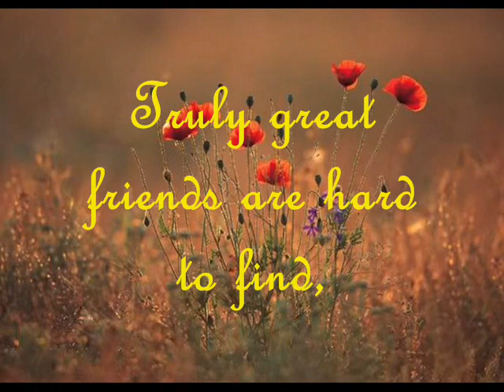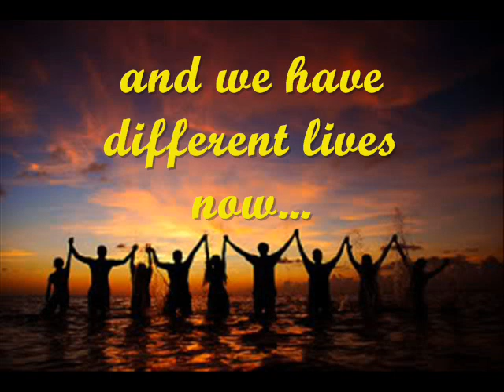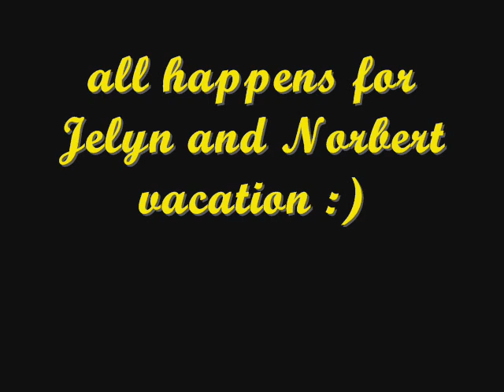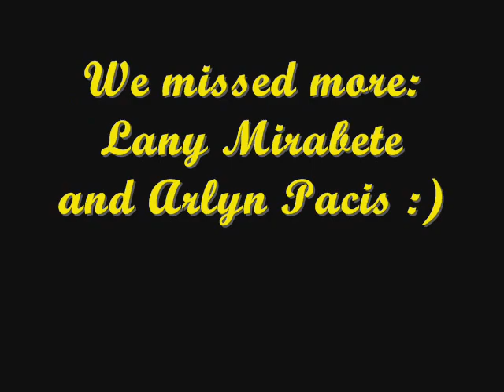College Barkada reunion 2011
Home Coming of Jelyn and Norber April - May 2011